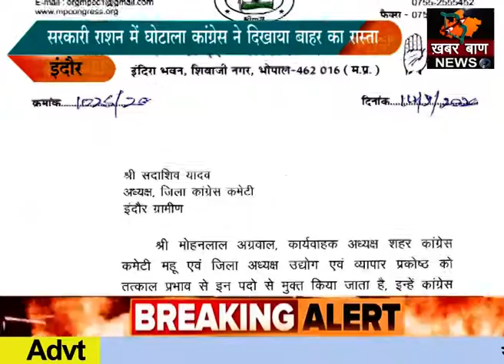सरकारी राशन में घोटाला कांग्रेस ने दिखाया बाहर का रास्ता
50 करोड़ के फर्जी बिल लगाकर की राशन में हेराफेरी
उद्योग प्रकोष्ठ के जिला अध्यक्ष मोहन अग्रवाल पार्टी से निष्कासित